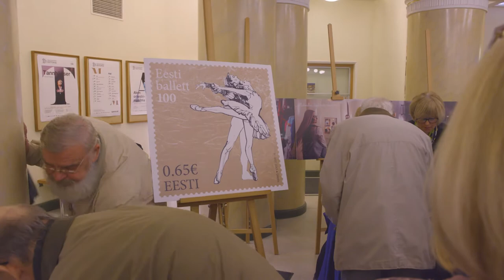THOMAS EDUR 50 GALA video 6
Thomas Edur 50th birthday gala video by Ruti Murusalu, Erik Norkroos and Len Murusalu.
Featuring - Meelis Pakri, Lisa Pavane, Boris Akimov, Dmitri Simkin, Daniil Simkin, Ted Brandsen, Birgit Keil, Johannes Öhman, Jonathan Hanks, Eneko Amoros, Estonian National Ballet.